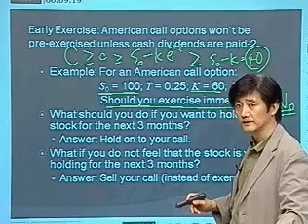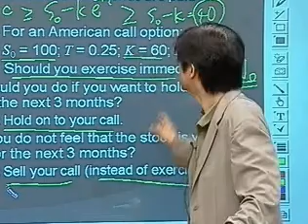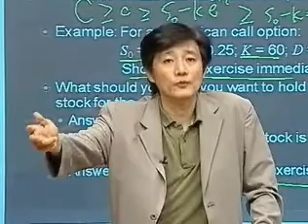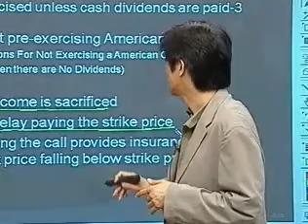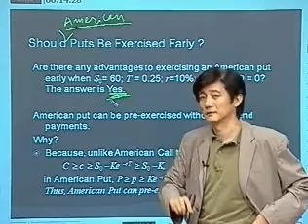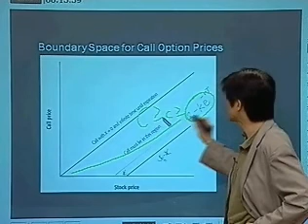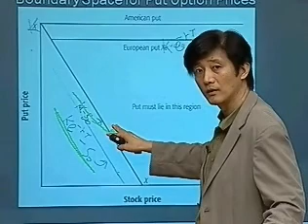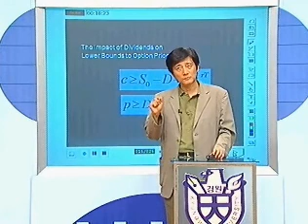9주차 2강 2